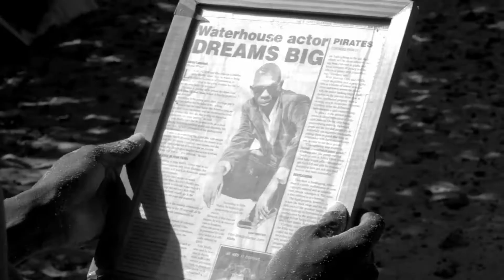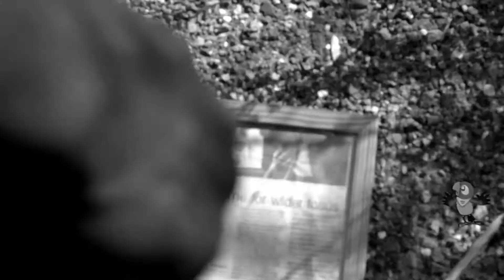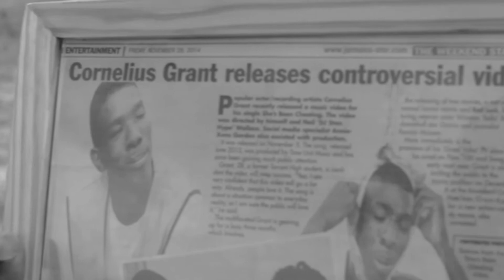Cornelius Grant My life not easy (Official Video)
MY LIFE NOT EASY
CORNELIUS GRANT
MANSTER JAY RECORDS AND BLACK ANGEL RECORD